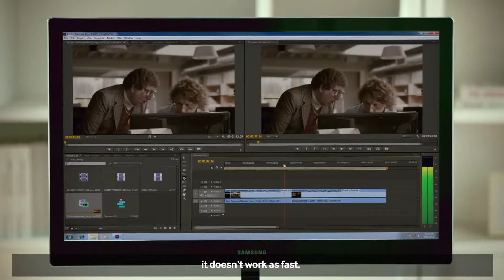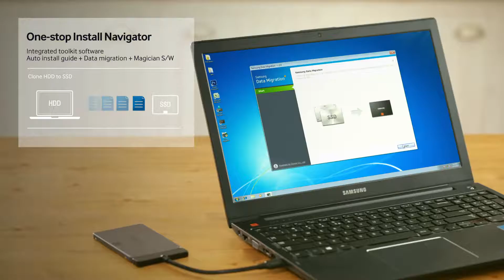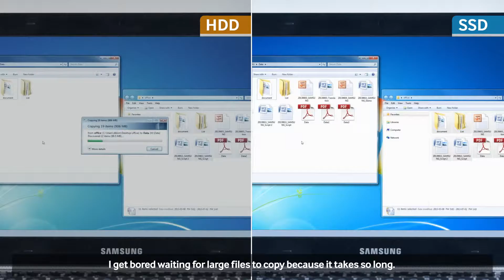AD ID 0000 841